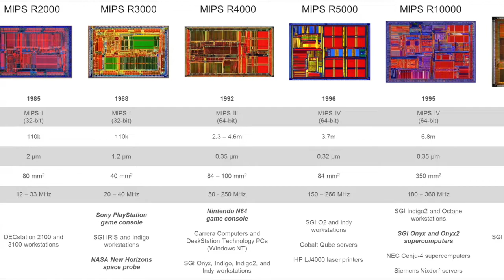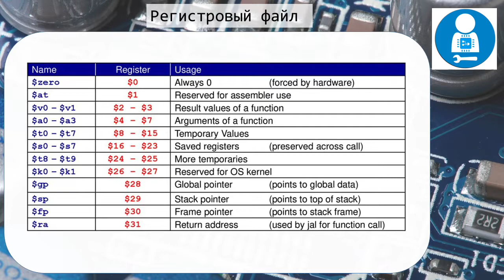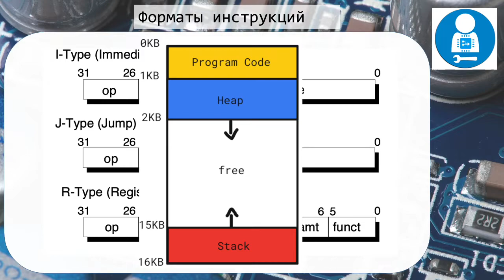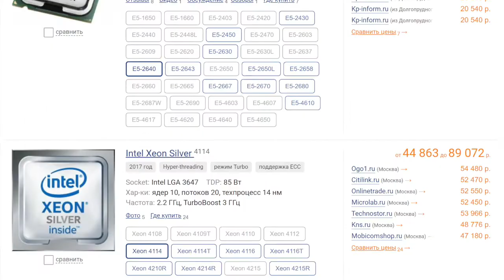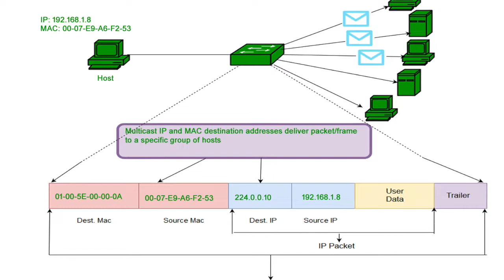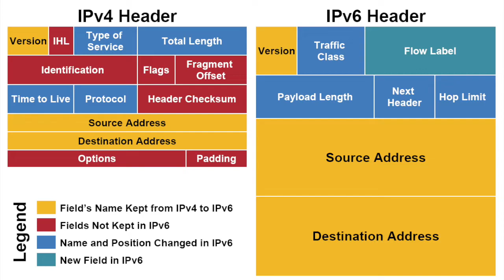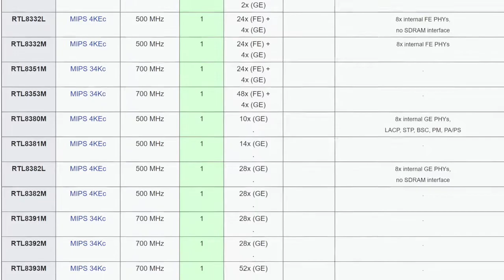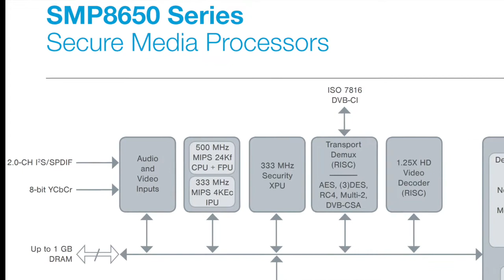Архитектура MIPS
От рабочих станций начала 90-х годов до медиаплееров настоящего. Устройство и жизненный путь весьма популярной архитектуры процессора.